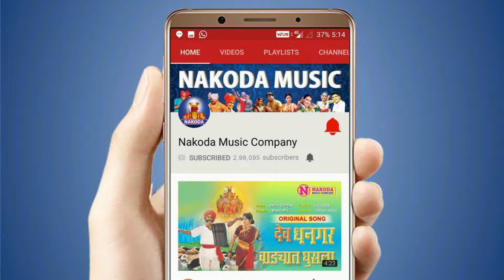रुप तुझे पाहण्यासाठी धरली जेजुरीची वाट | खंडोबा सुपरहीट भक्तीगीत | Nakoda Music Company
Presenting Khandoba Video Song | Rup Tujhe Pahanyasathi Dharali Jejurichi Vaat. Produced by Nakoda Music Company.

Lyrics - Rup Tujhe Pahanya Dharali Jejurichi Vaat Raaa...
             Bhagva Zenda To Gadavarti Varyavarti Udha...